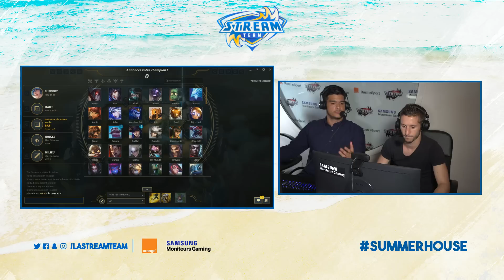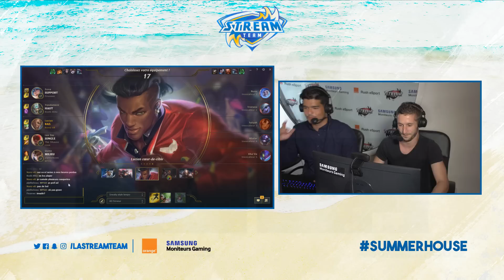Summer House - Domingo vs LRB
Replay de la Summer House du 20/07/2017 !

L'ultime affrontement de PA contre Sakor au Pingpong & Fifa 17, avec de savoureux morceaux de duo Shaunz & Nono !